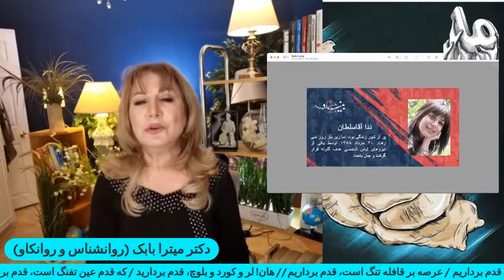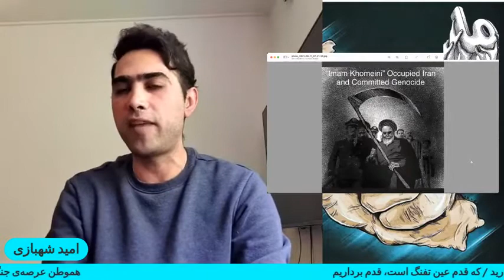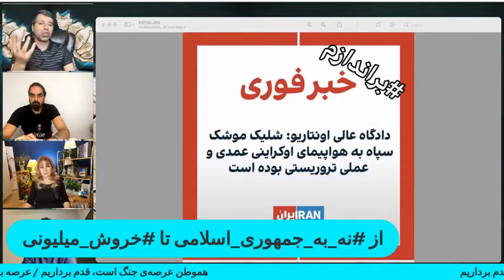از نه به جمهوری اسلامی تا خروش میلیونی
Other available services are including Face to Face & ONLINE counselling, recent useful updated psychology researches’ content, & participation in seminars/workshops are run by Dr Mitra Babak
Dr Mitra Babak is a Specialist Consultant
Psychotherapist ، Human rights  and Polotical Activist and cultural researcher
Seminars,TV and Radio programs. Residing all over the middle east including Syria, Afghanistan, Iran Lebanon and Iraq and fluent in over 5 languages she is an expert on the origins and future plans of ISIS, The Islamic State.
Instagram.com/dr.mitrababak
Facebook.com/mitrababakpage
Facebook.com/Dr.MitraBabakAnimalRights
Telegram.me/DrMitraBabak
Youtube.com/c/MitraBabak